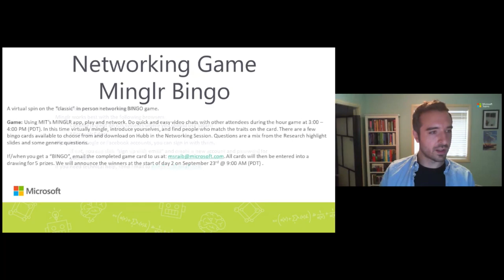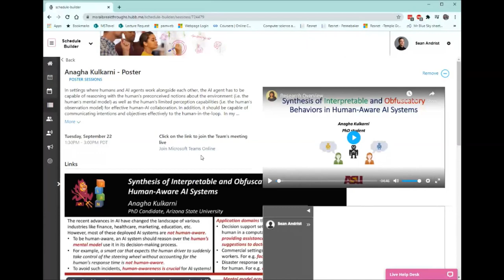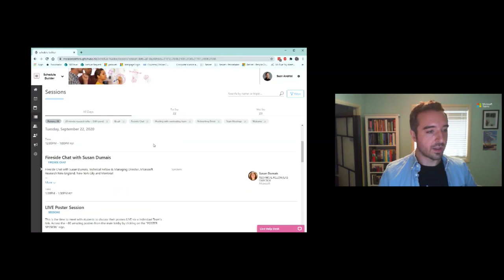Fireside Chat with Susan Dumais during Microsoft Research AI Breakthroughs 2020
Fireside Chat with Susan Dumais, Technical Fellow & Managing Director, Microsoft Research New England, New York City and Montreal.